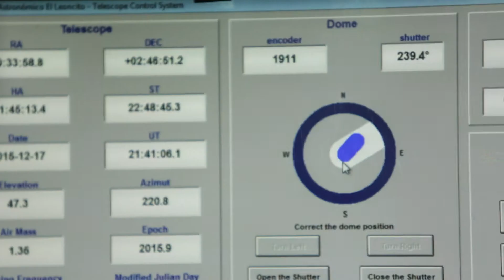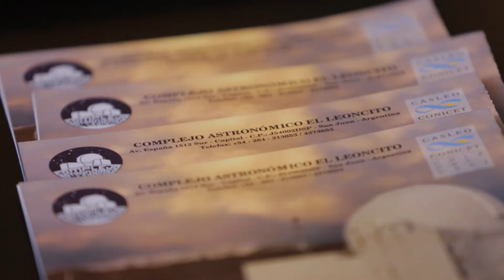PENSANDO TURISMO - CASLEO - Calingasta, San Juan (2017)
El Complejo Astronómico el Leoncito (CASLEO), es un centro nacional de servicios para la comunidad astronómica, dónde se brindan los medios para que investigadores del país puedan realizar allí sus observaciones. El Complejo brinda, además, servicio de guía para visitantes externos interesados en la observación del cielo.
En el micro se muestra la labor científica de la astrónoma perteneciente al CONICET, Dra. Marcela Cañada Assandri, y también visitas turísticas a cargo de la guía Celina Brizuela. Las tareas de difusión realizadas en CASLEO permiten a los visitantes acercarse al desarrollo científico y tecnológico que se realiza en esta institución pública. El personal afectado a las tareas de difusión está compuesto por técnicos o licenciados en turismo a los que se capacita en el uso del telescopio.